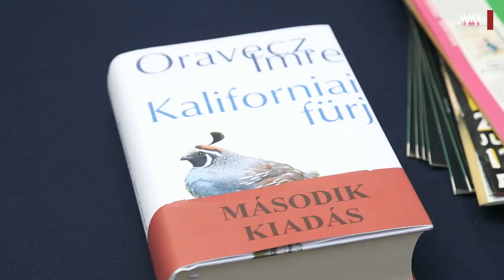Ünnepi Könyvhét 2014 – Oravecz Imre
Oravecz Imre nagy sikerű és nagy visszhangot kiváltott regényfolyamában az Árvai család történetét dolgozza fel. A Szajla és Amerika között játszódó mű első része Ondrok gödre, a folytatás Kaliforniai fürj címmel jelent meg. Utóbbi második kiadása kapcsán beszélgettünk az íróval.